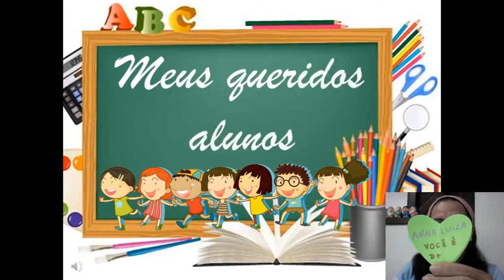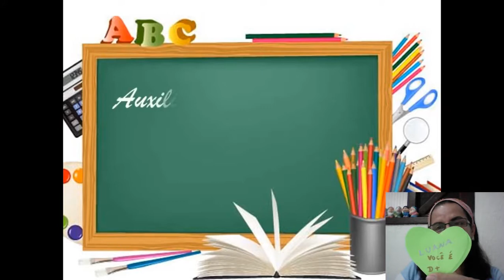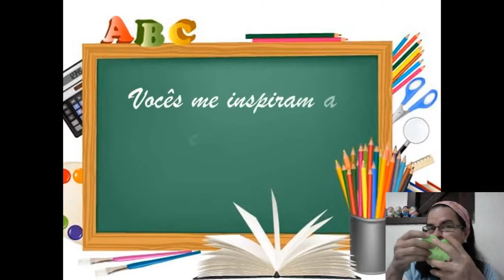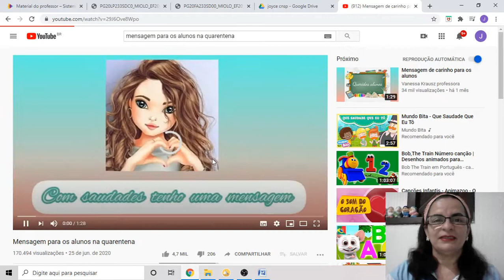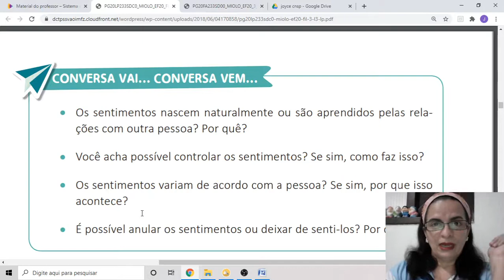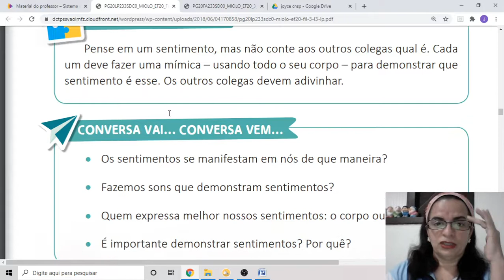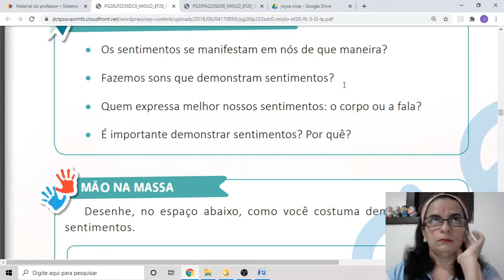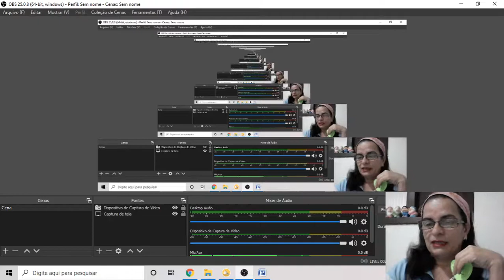Aula 14 - Filosofia 3°ano - 12/08/2020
Professora: Joyce